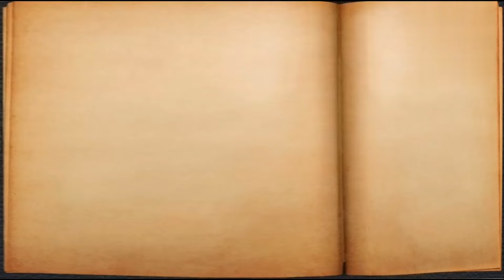Serangan kuda hitam tak terhentikan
Grandmaster muda dari uzbekistan, menerima
gelar Grandmaster saat usia 16 tahun, merupakan pemain top amerika utara. Ia menetap di AS. dan pendukung utama catur simultan penutup mata.

Aplikasi untuk edit Video :
-KineMaster
-Chessgames.com
-Vidma Recorder/X Recorder
-Crop and Trim Video

Aplikasi untuk edit Background
-Poster Maker
-Logo Maker
-Background Eraser
-PixelLab

Poster Maker

Salam Chess Lovers..
Trima Kasih..